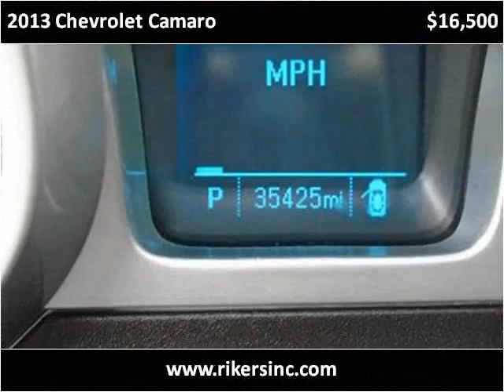2013 Chevrolet Camaro Used Cars Kissimmee FL